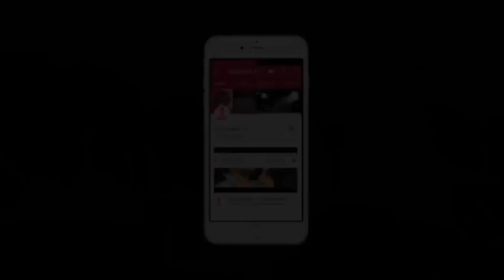देवा रे देवा देखो कुश्ती दंगल प्रतियोगिता - Kusti Dangal -(NEPAL) सबसे जबर्दस्त दंगल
contact@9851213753/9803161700 Films, Music video, TVC Ads, Editing, Photoshoot, VFX, Documentary & many more.

देश तथा बिदेशमा रहेर हाम्रो यस YouTube Chanel मार्फत भिडियो हेरी रहनु भएका  दर्शकहरुमा ,यदी तपाईंहरु पनि कुनै पनि गीत रेकडिङ ,म्युजिक भिडियो, कुनै पनि गीतलाई बजार ब्यबस्थापना गर्नु परेमा हामीलाई संम्पर्क गर्नु होला 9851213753/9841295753/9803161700 (A RAS Production)

EGossip24 TV is authorized to upload this video. Using of this video on other channels without prior permission will be strictly prohibited. (Embedding to the websites is allowed)